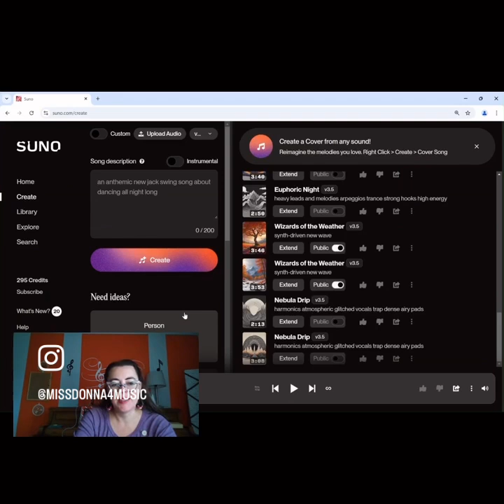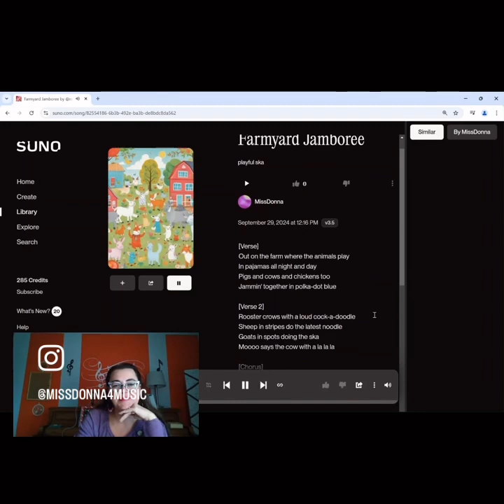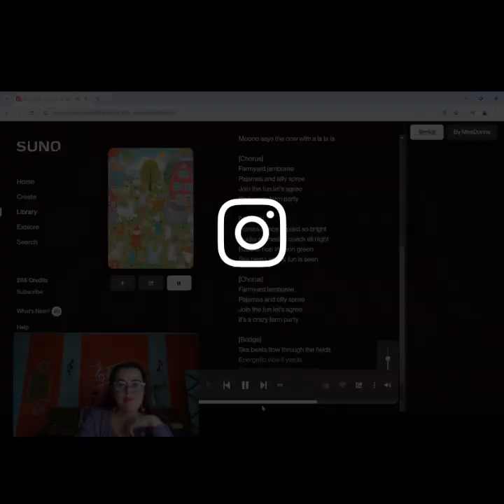Farmyard Jamboree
Does anyone remember ska music?? It was kinda popular in the 90’s and it was like a weird mix of of punk and jazz with trumpets and trombones. So here’s a blast from the past , a little mix of ska with some crazy farm animal antics!